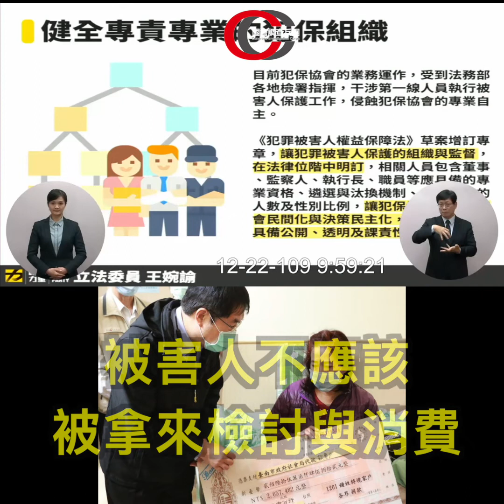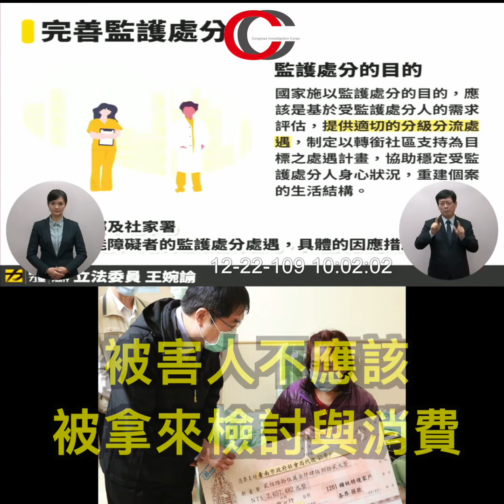【是誰在檢討與消費被害人？！速修法保障被害人～】 請強力分享！｜國會調查兵團 cic.tw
近來對於酒駕犯罪、殺人、虐童等事件，多為媒體所報導，且為社會大眾所關心之焦點，並進而促使立法者修法加重刑度，以有效嚇阻犯罪之發生。然不幸的事情發生後，除了聚焦於被告身上外，對於遭受犯罪行為之被害人、遺屬之照顧，政府也是責無旁貸。